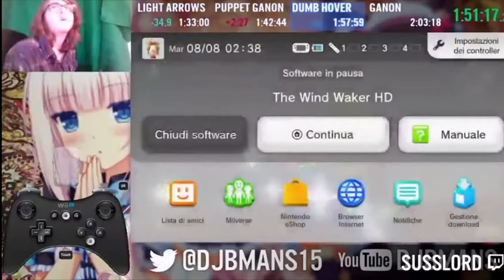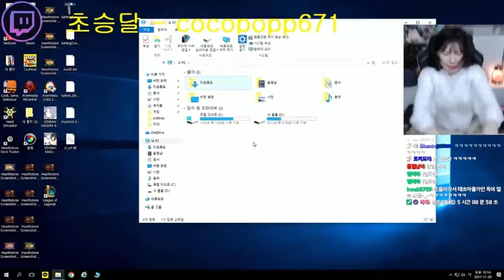Super Piano Speedrun #8 Compilation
Super Fails Speedrun #8 Compilation